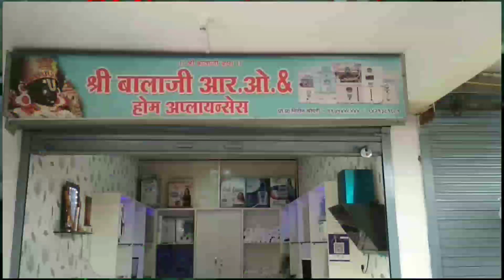शरद पवार साहेब यांनी घेतली डॉ.भूषण दादा मगर यांच्या कार्याची दखल । तालुका माझा न्युज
शरद_पवार_साहेब यांनी घेतली डॉभूषणदादामगर यांच्या कार्याची दखल ।